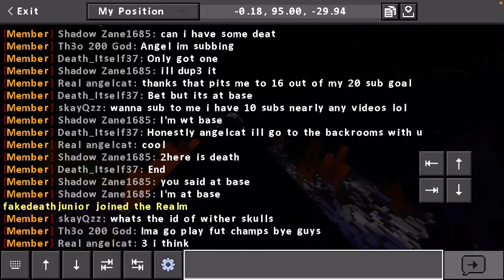The angel shop on Beto anarchy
Please join I have way too many kits